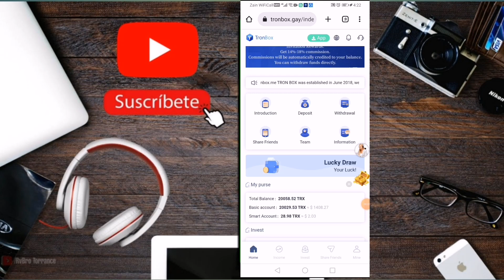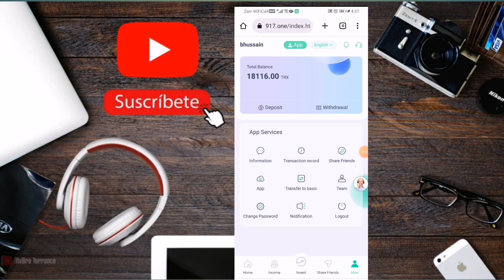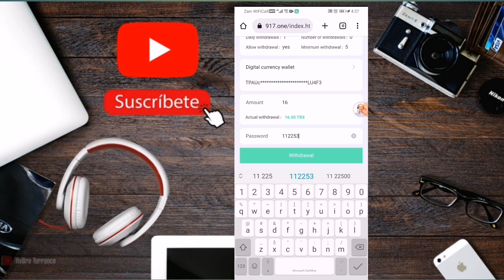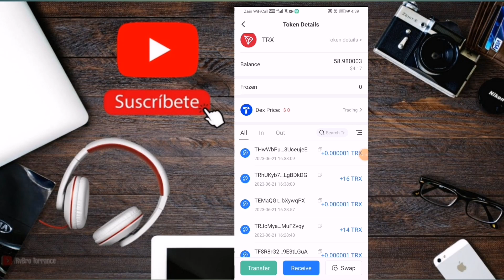3 New Trx Mining Website Live Withdrawal Proof || Free Trx Mining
@YT Bitz ytbitz usdt. trx. freebitcoin bitcoin.